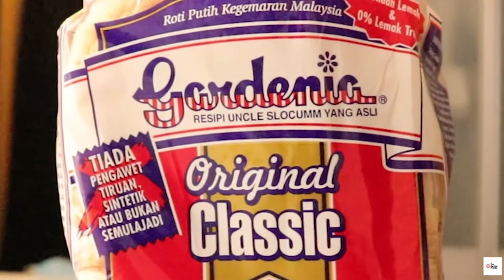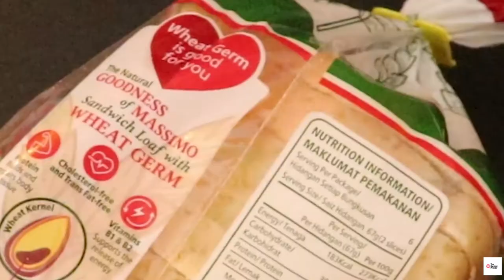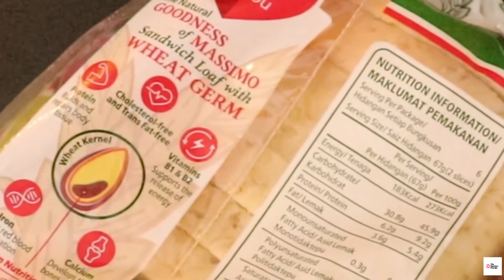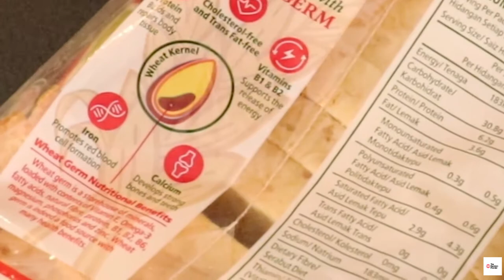Bread; Massimo vs Gardenia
We were surprised with the outcome of this one! Tell us, which one do you prefer?